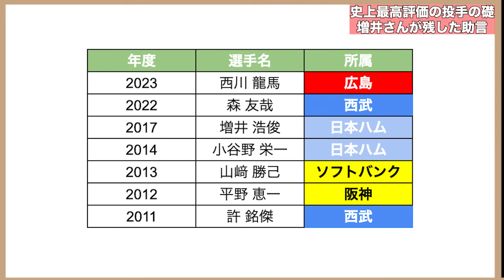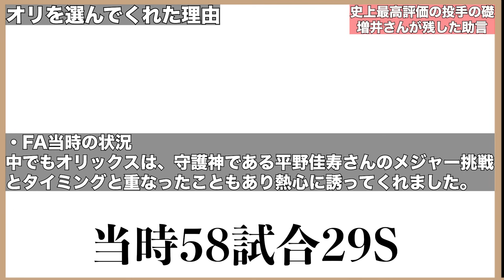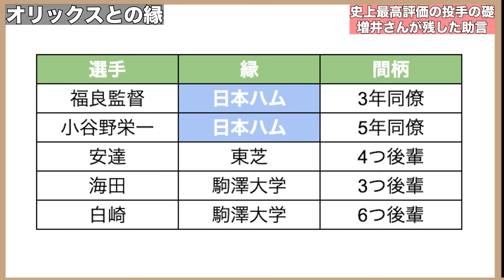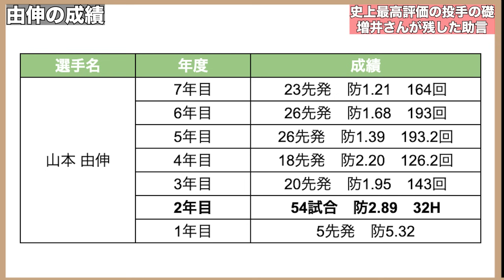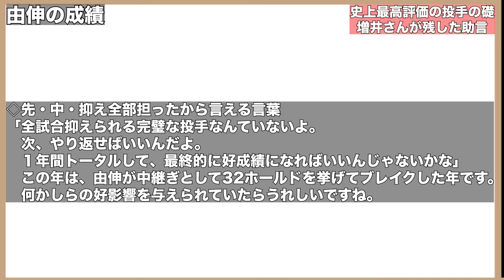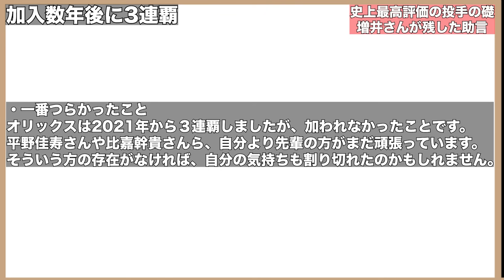【当時由伸は・・・】元祖FA戦士の増井浩俊が語るオリックス愛が号泣案件だった... メジャーから史上最高の評価を受けるまでにいたった山本由伸活躍の裏にあった助言について【オリックスバファローズ】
【引用BGM】
・NCS 様